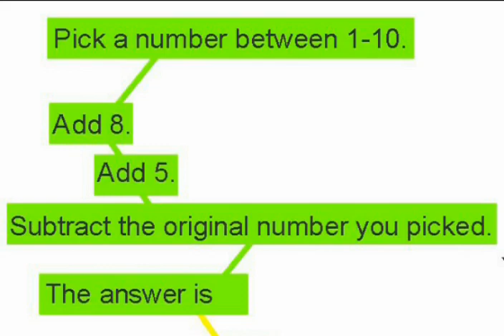Maths trick for children